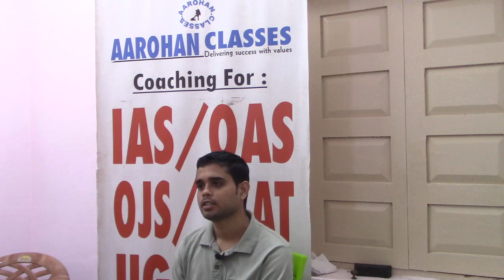OMAS 2019 RANK 2 CHINMAYA-MOCK INTERVIEW 2-AAROHAN CLASSES-9437002210